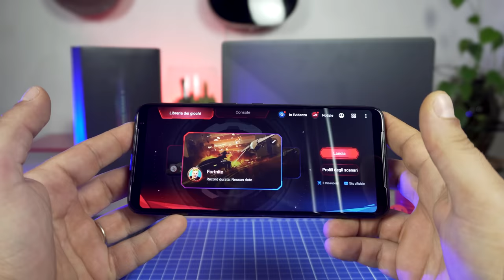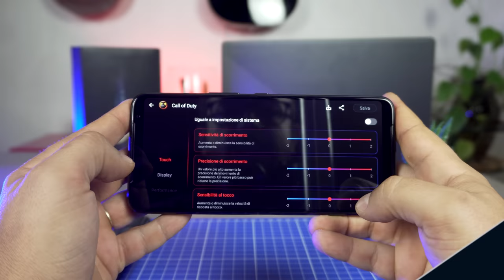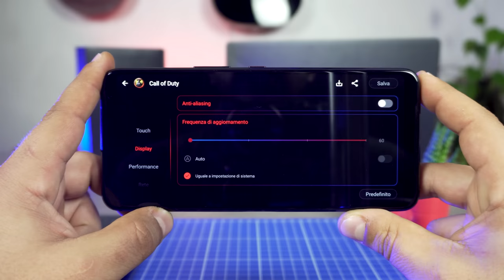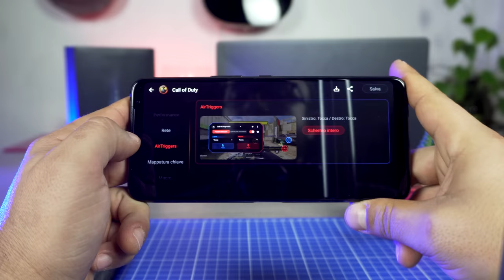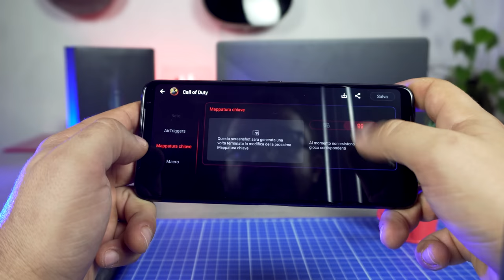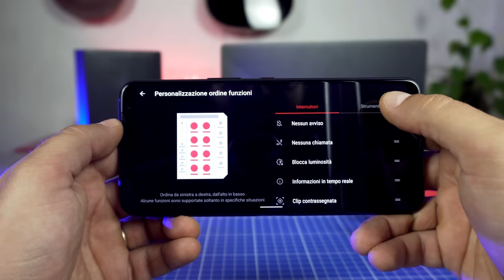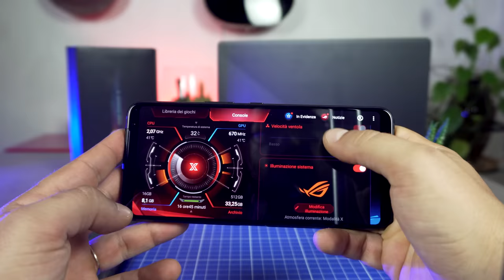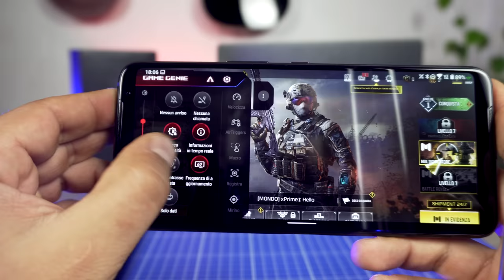ROG Phone 3: cosa sono e come funzionano Armoury Crate e Game Genie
ROG Phone 3 è un telefono da gaming che offre tonnellate di opzioni dedicate al gioco, tutte racchiuse all'interno di Armoury Crate e Game Genie, che permettono di personalizzare al meglio l'esperienza di gioco. Ve le spieghiamo in questo video creato in collaborazione con ROG.

ROGPhone 3
Armoury Crate